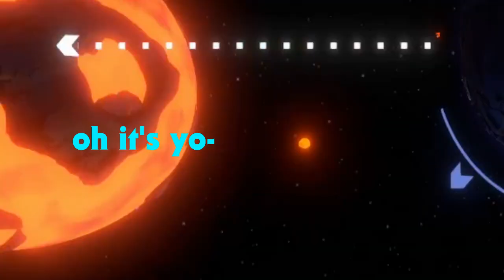Outer Wilds: Archaeologist Edition - Episode 26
I'm glad I still got the drive to get this episode done. It's not much, but it's something.
Oh, and sorry for the low quality. I forgot to set up my normal Outer Wilds recording resolution...

Refs! Cuz I hunt and credit the sources I use when I can:
- Audience applause by Matthiew11 from Soundbible.com at 9:04 and 32:19
- Asher Fulero's Nocturne at 12:41. Believe me when I said I was intending to use Ave Maria here.
- 18:26 has one of my favorites, Higher Octane by Vans in Japan. I used this before but I forgot where I used it.
- 47:56 has TrackTibe's Smoke Jacket Blues.

Death count so far:
- Ship Explosion: 2
- Chomped: 3
- Post-supernova force reset: 3